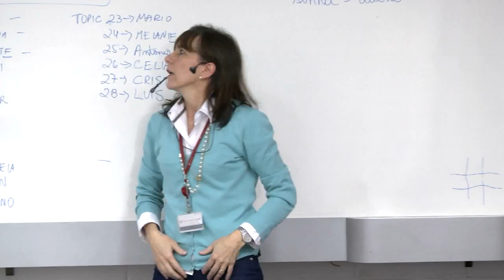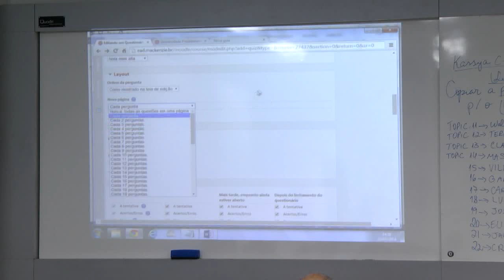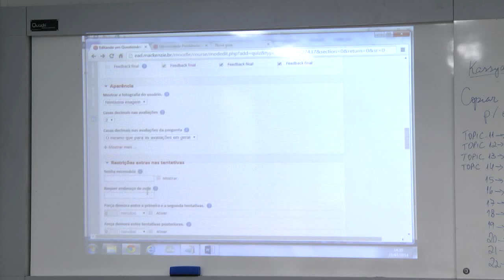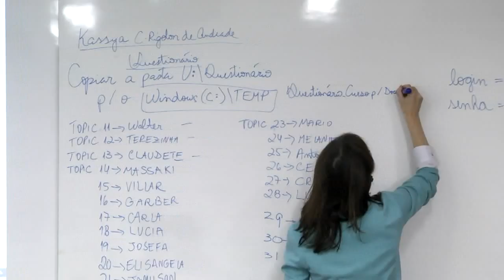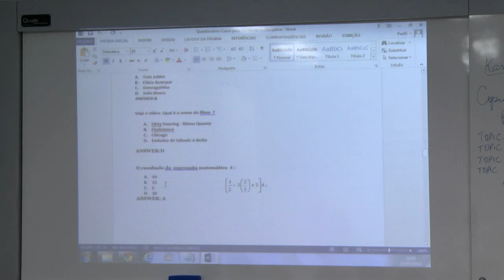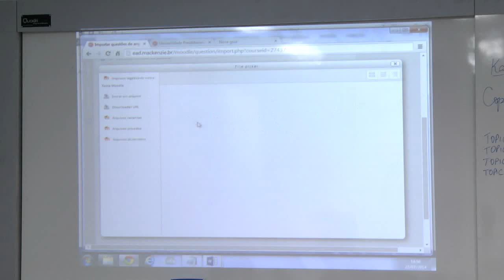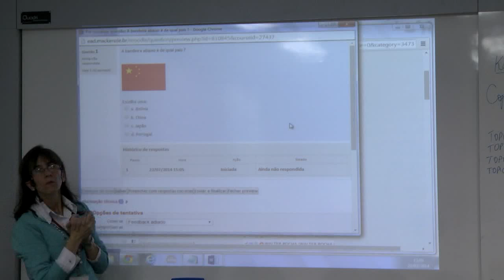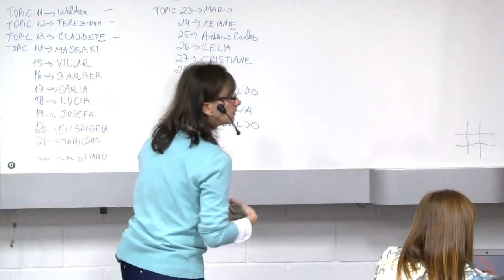Mini Curso Docência p disp DP Questionario moodle Kassya